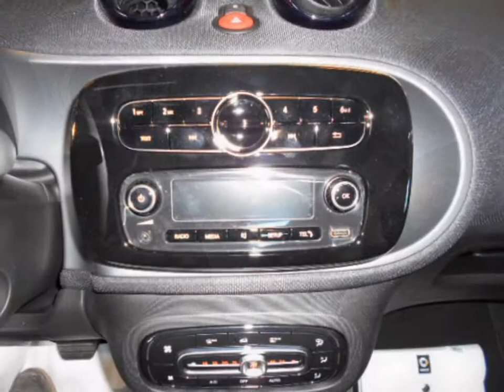Smart F2 70 1.0 Twinamic Passion Brown - Auto Savoldelli srl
SMART FORTWO 70 1.0 Twinamic Passion Km0
bodypanel in Brown metallic
cellula tridion in Silver Metallic
interni in stoffa nero
cambio automatico twinamic a doppia frizione a 6 marce
Airbag lato guida e passeggero
Sidebag lato guida e passeggero ( airbag per testa e torace)
Kneebag lato guida
Sistema di fissaggio per seggiolino per bambini ISOFIX sul sedile lato passeggero con disattivazione manuale dell'airbag
cool & audio system: radio
strumentazione con display a colori da 3,5" con tecnologia TFT e computer di bordo
Griglia a nido d'ape in cool silver
tetto panorama con tendina parasole
sterzo diretto con servoassistenza in funzione della velocità e rapporto di demoltiplicazione variabile
diametro di sterzata 6,95 m
Pacchetto comfort: retrovisori esterni regolabili e riscaldabili elet. - volante e sedile regolabile in altezza
volante in pelle a tre razze multifunzione
cerchi in lega da 15" a 8 razze bicolor torniti con finitura a specchio
Gomme Michelin 1A: 165/65 R15 2A: 185/60 R15
Sistema di controllo della pressione dei pneumatici
Tempomat ( dispositivo di limitazione variabile della velocità
climatizzatore automatico
fendinebbia
serbatoio carburante 35 litri
lunghezza 2,695 m
larghezza 1,663 m
altezza 1,555 m
visibile a lallio (bg) ss 525 n°13
noi vogliamo ritirare il tuo usato
possibilità di pagamento dilazionato con le migliori finanziarie
referente Marco Savoldelli
Per ulteriori informazioni: Auto Savoldelli srl  -  Via Provinciale 13  -  Lallio  -  Bergamo  -  ITALIA  -  Telefono 035/691456